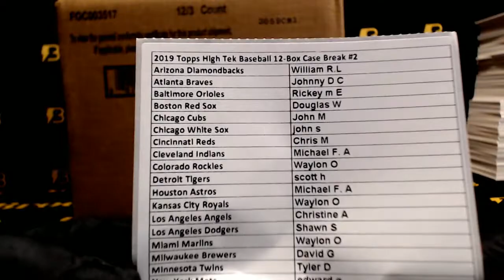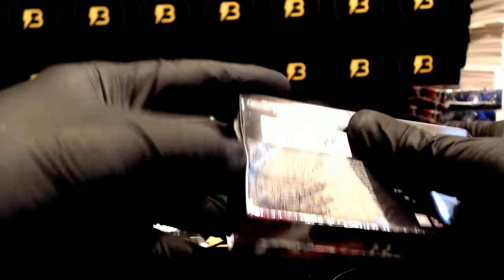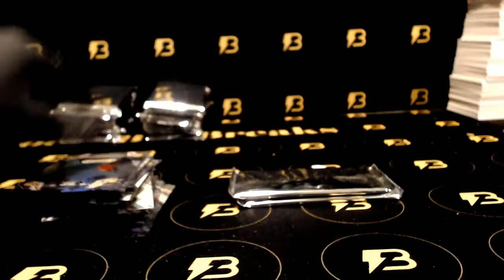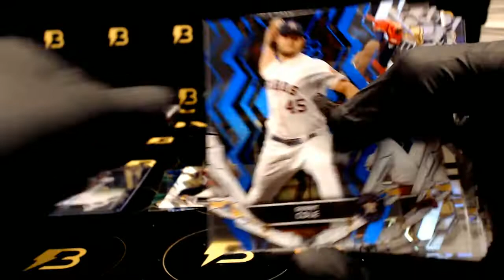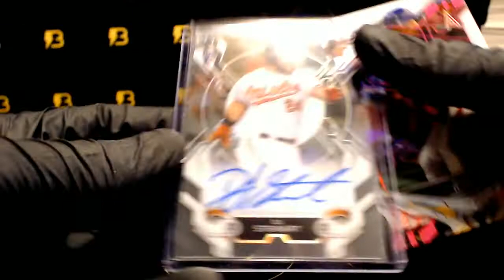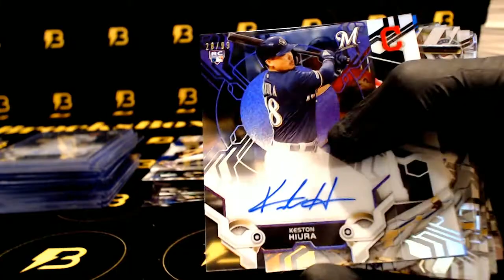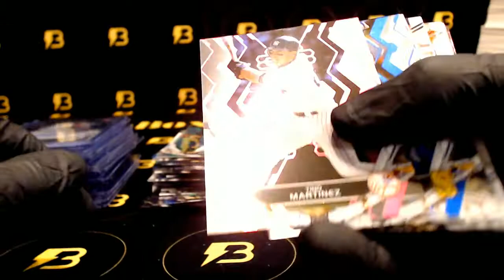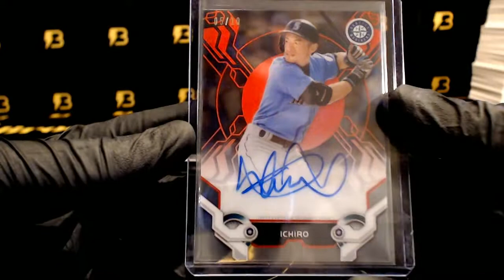2019 Topps High Tek Baseball 12-Box Case Break #2 SUPERSTARS!!!